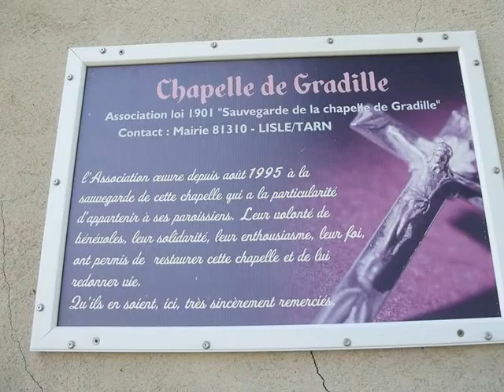Sentier de Gradille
Randonnée facile qui serpente au milieu des vignes et des bois .Une randonnée à cheval sur trois communes; Lisle sur tarn, Castelnau de Montmiral et Gaillac